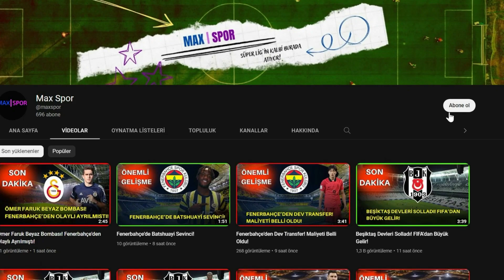Beşiktaşlı Demir Ege Tıknaz'a Büyük Onur | Aday Gösterildi!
Beşiktaş, Demir Ege Tıknaz, Şenol Güneş, Beşiktaş haberleri, Beşiktaş transferleri, Beşiktaşın maçı var, Futbol, Futbol son dakika, Futbol haberleri, karakartal, kartalın maçı var